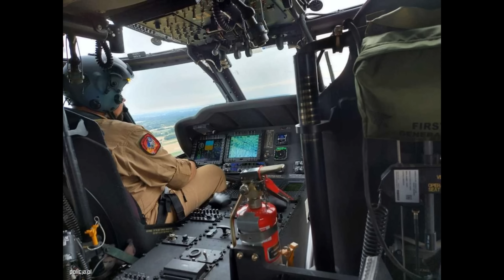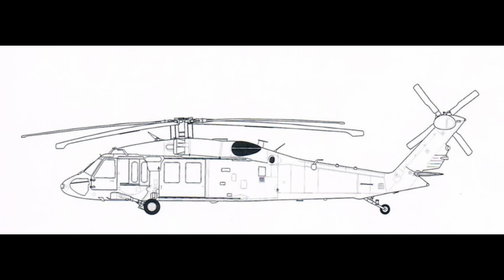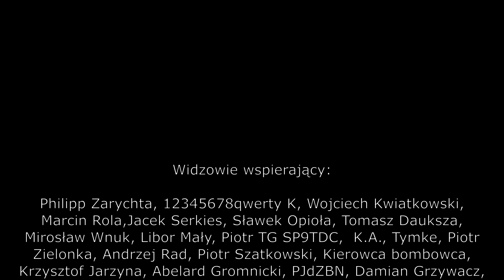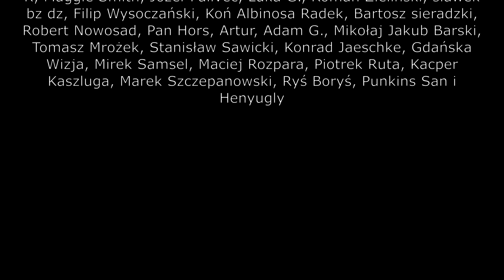S70i Black Hawk | w polskiej służbie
Po zakończeniu II Wojny Światowej, największymi zakładami lotniczymi w Polsce były zakłady w Mielcu, gdzie produkowano min., samoloty myśliwskie Lim-1, Lim-2, a także cały szereg innych konstrukcji. Upadek systemu komunistycznego doprowadził do poważnych zmian gospodarczych, z którymi wiele polskich zakładów nie było w stanie się uporać. Problemy gospodarcze dotknęły także zakładów w Mielcu, które można by określić mianem państwowego molocha. W PRL Mielec produkował samoloty z myślą o odbiorcach w Związku Radzieckim i jego państwach satelickich. Po rozpadzie ZSRR okazało się jednak, że nikt już nie potrzebuje produkowanych w długich seriach produkcyjnych samolotów An-2. Niewielkim zainteresowaniem cieszył się także skądinąd bardzo udany samolot rolniczy M-18 Dromader. Polacy doskonale zdawali sobie sprawę, że w niedalekiej przyszłości konieczne będzie sięgnięcie po inne konstrukcje. W lutym 1990 r. podpisana została umowa z firmą Piper Aircraft Corporation, na mocy której w polskich zakładach miała rozpocząć się produkcja PA-28 Warrior II, PA-28 Archer II, PA-28 Arrow, PA-28R Turbo Arrow, PA-28 Dakota i innych. Spodziewano się, że samoloty produkowane w Mielcu będą sprzedawane odbiorcom w Polsce, na Węgrzech, w Czechach ina Słowacji, Bułgarii, Rumunii i Jugosławii. Jednakże produkcja nie została podjęta. W kolejnych latach położenie zakładów w Mielcu zaczynało stawać się na tyle poważne, że konieczne okazało się szukanie jakiegoś rozwiązania. W 1998 r. rozpoczęło się postępowanie upadłościowe. Był to początek długiej drogi, która zakończyłą się prywatyzacją zakładów i sprzedaniem ich w amerykańskie ręce w 2007 r. W 2015 r. zakłady w Mielcu zostały przejęte przez amerykański koncern Lockheed Martin. W ciągu kolejnych dwóch lat trwały przygotowania do rozpoczęcia w Mielcu produkcji śmigłowców wielozadaniowych S-70i Black Hawk. Amerykanie przed rozpoczęciem produkcji byli zmuszeni do przeprowadzenia szkolenia personelu technicznego, zatrudnionego w Mielcu, jak również dokonali wymiany znacznej części parku maszynowego, odziedziczonego jeszcze po czasach słusznie minionych. Śmigłowiec pod względem technologii produkcji przypominał nieco produkowany wcześniej w Mielcu samolot transportowy M-28 Bryza i Skytruck, a zatem opanowanie produkcji nie stanowiło poważniejszego problemu dla załogi zakładów. W pierwszej kolejności mieleckie zakłady rozpoczęły produkcję kabin przeznaczonych do amerykańskich śmigłowców UH-60M, dostarczanych w ramach zamówienia złożonego przez US Army. Polacy dostarczali praktycznie kompletne kadłuby, którym brakowało tylko belki ogonowej oraz części przedniej. Gotowe elementy z Polski transportowano do Stratford, gdzie prowadzono montaż końcowy. Polskie zakłady miały początkowo zamówienie na 250 kabin, z czego do 2014 r. dostarczono około 100. Umowa została zrealizowana w 2017 r. Jednocześnie produkowano także kabiny potrzebne do ukompletowania zamówienia złożonego na śmigłowce S-70i dla Turcji, gdzie maszyny te noszą oznaczenie T-70 Black Hawk. W miarę upływu czasu w Polsce zaczęto także produkować kompletne śmigłowce S-70i Black Hawk. Pierwszy egzemplarz zbudowany od podstaw w Polsce został ukończony 15 marca 2010 r., następnie w USA przeprowadzono jego oblot.